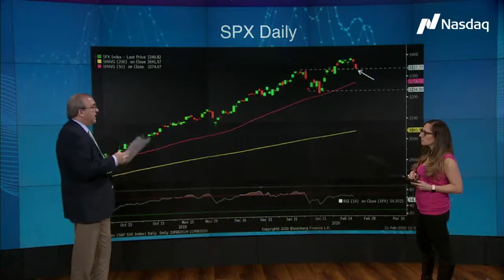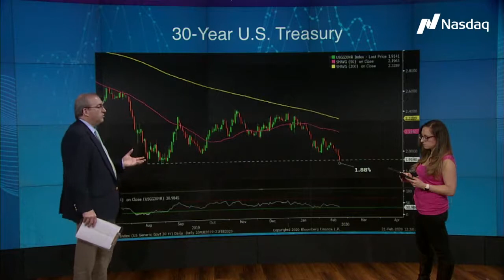Stocks Drop, Yields Drop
Jill Malandrino is joined by Nasdaq's Chris Dearborn for todays Midday Update! They take a look at stocks and the US Treasury.

Follow Trade Talks
Follow our host: Jill Malandrino
Follow NASDAQ
Follow Our Guest: Chris Dearborn